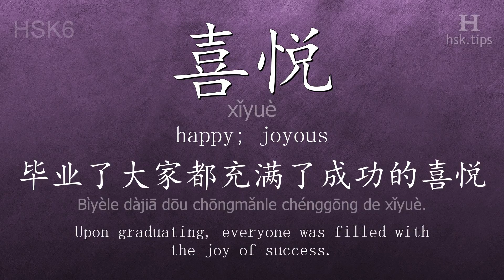Chinese HSK 6 vocabulary 喜悦 (xǐyuè), ex.1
In this video the chinese character is from HSK level 6. And it is "喜悦", pinyin: "xǐyuè", which means "happy; joyous".
Listen to native mandarin speakers saying "喜悦" and the example: "毕业了大家都充满了成功的喜悦。", it means "Upon graduating, everyone was filled with the joy of success."